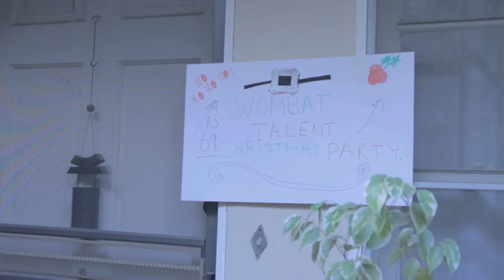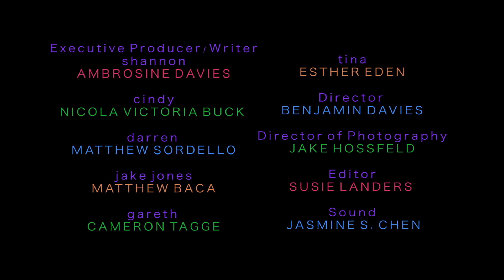Wombat Talent Episode 6: "A Christmas Surprise" - comedy web series, tv show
Shannon gets more than she bargains for at the office Christmas party.